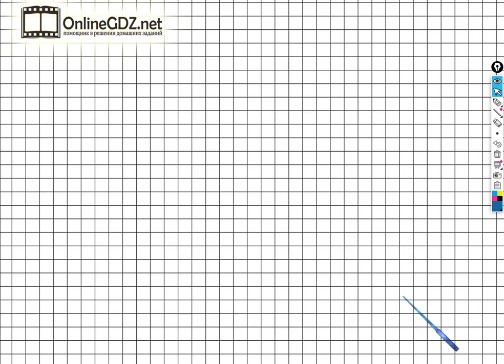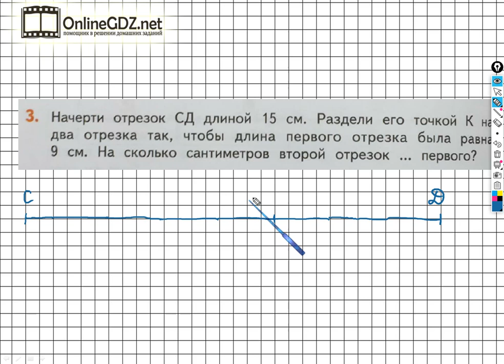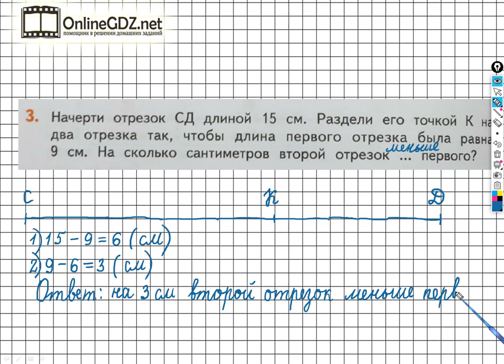Страница 6 Задание №3 - ГДЗ по математике 2 класс (Дорофеев Г.В.) Часть 1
Для того чтобы выполнить задание №3 на странице 6 вы должны уметь чертить отрезки по данному условию, решать составные задачи в два действия, выполнять вычитание чисел в пределах 20. Если посмотрите наше видео, то задание можно выполнить за 2 - 3 минуты.